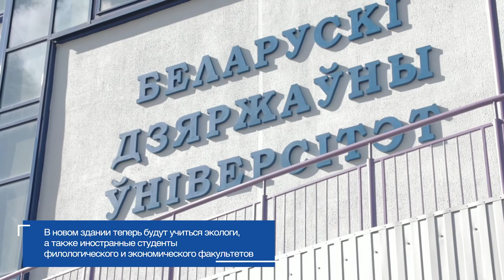В БГУ открылся новый учебный корпус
Торжественное открытие учебного корпуса состоялось 1 сентября. Символичную красную ленточку перерезали заместитель Премьер-министра Игорь Петришенко, ректор БГУ Андрей Король. Мероприятие прошло также при участии первого заместителя министра образования Беларуси Ирины Старовойтовой, главы администрации Партизанского района Валерия Вороницкого, руководства факультетов и студентов БГУ.
Как рассказал ректор Андрей Король, учебный корпус построен при поддержке государственной инвестиционной программы и привлечении финансовых средств вуза. Здесь будет функционировать Центр международного образования и учиться будущие экологи, иностранные обучающиеся филологического и экономического факультетов.
Семиэтажный новый учебный корпус располагается в Минске по адресу ул. Долгобродская, 20. Его площадь составляет 16 тысяч квадратных метров, где размещены 20 учебных аудитории, в том числе четыре лекционные и 16 лабораторий, компьютерные классы, лингафонные кабинеты, административные и хозяйственные помещения, а также медицинский блок, актовый зал, библиотека, столовая и буфет. Помещения будут обеспечены доступом в Интернет.